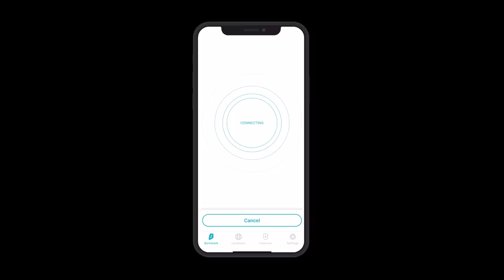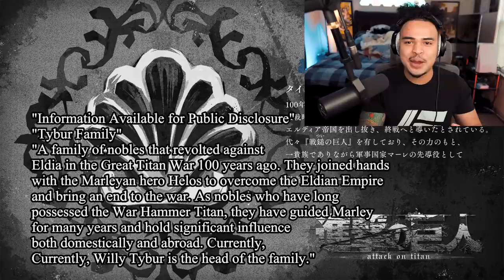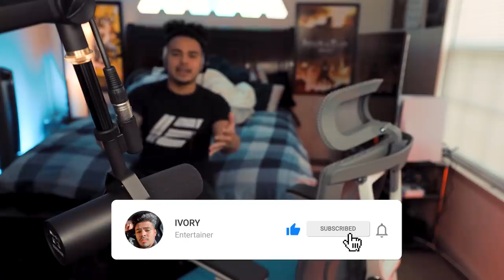EREN AND REINER REUNITE! Attack On Titan Season 4 Episode 4 LIVE REACTION!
ONE OF THE HYPEST ENDING SCENES EVER. This episode of Attack On Titan Season 4 had such an amazing setup to what seems to be like an incredible reveal. After this 2 week break of Attack On Titan I know that everything that we know is about to change.